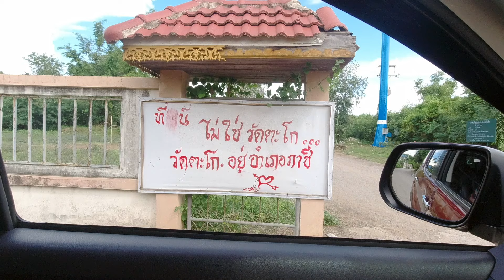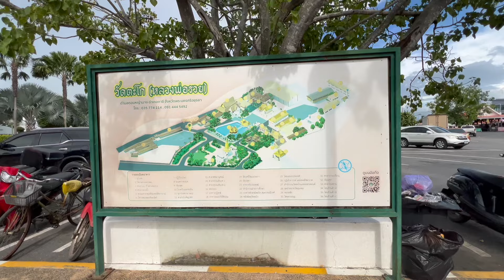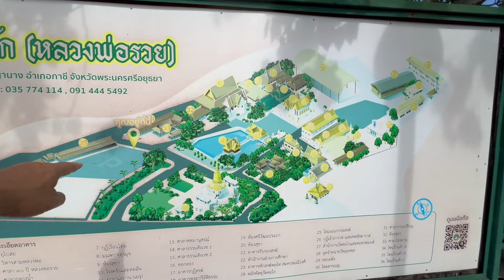ตลาดวัดตะโกหลวงพ่อรวย ก๋วยเตี๋ยวเรือเทวดา มีของอร่อย วัตถุมงคลพารวยเที่ยวไปไม่กลับบ้าน ep.855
ตื่นมาตอนเช้าโดโด้มาบอกว่าไปไหว้หลวงพ่อรวย เคยมี FC บอกจากคลิปแรกว่า ให้ไปเที่ยวตลาดใกล้ๆ กับวัด เชิญ FC บูชาวัตถุมงคล พารวย ผ่านคลิปโดโด้ได้เลยครับ
YouTube Shopping Affiliate ผู้อยากสนับสนุนช่อง และชอบสินค้าที่ทางช่องมีลิงต์ ให้กดสั่ง นอกจากจะได้สินค้าที่ท่านชอบ ยังได้สนับสนุนช่องโดโด้พาเที่ยวด้วยนะครับ